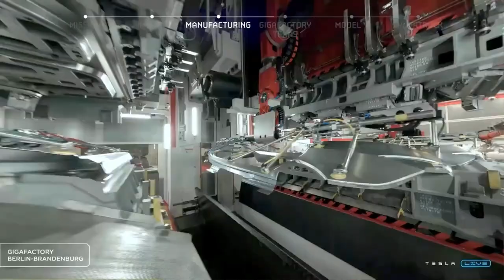סין סכנה לטסלה? איפה טסלה תקים את המפעל הבא